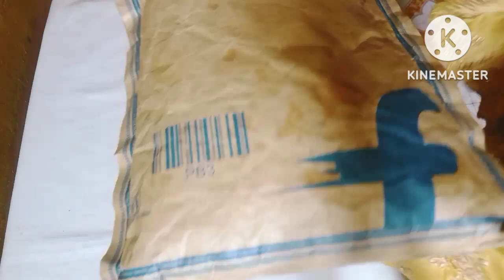Flipkart best yellow sharara kurta set review latest 2022 -for haldi-Shara Garara set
hlo dosto kaise hai aap sab ummid hai aap sab acche honge
doston Aaj humne yellow color ka sharara set ka review Diya hai
Jo bahut khubsurat sharara set hai aap log isko jarur purchase kijiye aur bahut hi affordable hai doston yah sila hua aata hai
aap isko haldi mein pahan sakte hain ya aapko kuchh han bhi pahnana hai pahan sakte hain
bahut hi achcha sharara set hai humne isko personally kharida hai apne liye isliye humne iska review aapko Diya hai
aapane Mera video dekha uske liye aapka बहुत-बहुत shukriya

💢link yellow sharara set